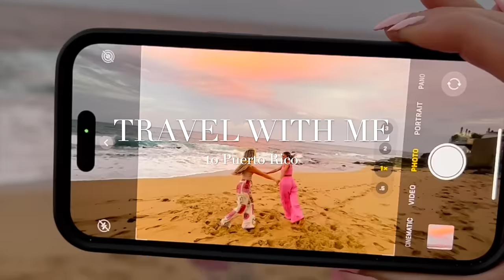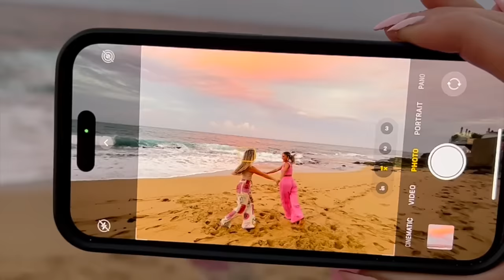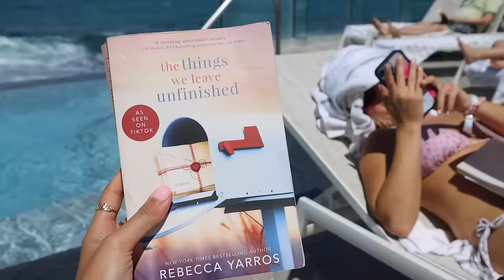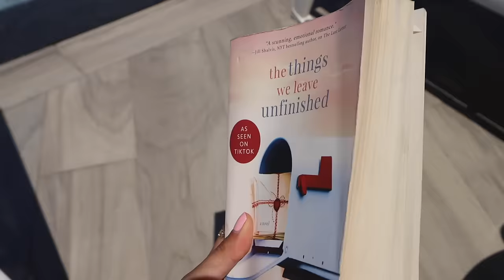TRAVEL WITH ME TO PUERTO RICO || rainforest ATVing, horseback riding, exploring Old San Juan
Welcome to my San Juan, Puerto Rico travel vlog. We had the best week ATVing in the rainforest, horseback riding on the beach, exploring the quaint town of Old San Juan, and beaching! My first time visiting and definitely not my last... was so amazed by the rich culture and friendly locals. xo